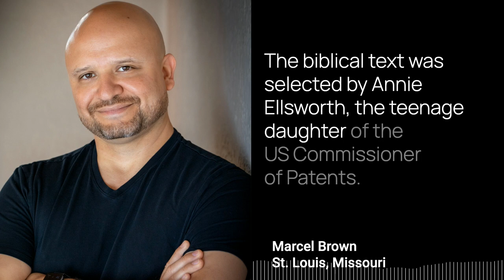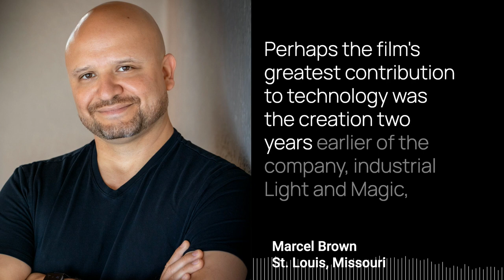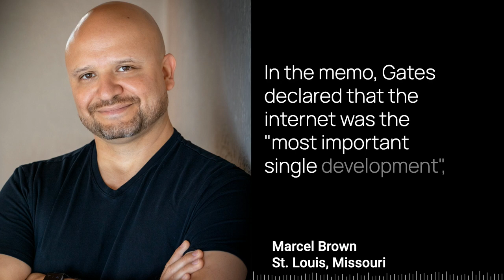This Day, May 24, 25, & 26, in Tech History, with Marcel Brown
This is Marcel Brown, the most trusted name in technology, delivering some technology history for May 24th, 25th, and 26th.

May 24th, 1844. Samuel Morse sends the first telegraphic message over a line from Washington, DC to Baltimore. The message, “What hath God wrought?”, was transmitted to his partner Alfred Veil, who retransmitted the same message back to Morse.

This formerly opened America’s first telegraph line, launching America’s first form of instant communication in history. The biblical text was selected by Annie Ellsworth, the teenage daughter of the US Commissioner of Patents.

May 24th, 1935. The first night major League baseball game is played in Cincinnati. The hometown Reds defeated the visiting Philadelphia Phillies two to one. Night baseball caught on around the league very quickly, except for the Chicago Cubs who didn’t play a home night game until 1988. Why am I not surprised?

May 25th. 1977. The motion picture Star Wars is released in 32 US theaters. The film will immediately break records unlike any before it essentially becoming the first blockbuster in history. The film’s unprecedented use of special effects, sparked a revolution of movies, using technology based visual effects. Perhaps the film’s greatest contribution to technology was the creation two years earlier of the company, industrial Light and Magic, which is still the leading special effects house in the industry.

May 25th, 1983. The third installment in the original Star Wars trilogy, return of the Jedi, is released six years to the day after the first Star Wars movie. Return of the Jedi continued to raise the bar in special effects technology that its predecessors set. The film’s final space battle, for example, was of a size and scale unprecedented at the time.

May 26th, 1995. Realizing his company had missed the boat in estimating the impact and popularity of the internet, Microsoft CEO Bill Gates issues a memo titled “The Internet Tidal Wave”, which signaled the company’s focus on the global network. In the memo, Gates declared that the internet was the “most important single development “, since the IBM personal computer, a development that he was assigning the highest level of importance.

Still it is curious why it took someone who was regarded as a technology innovator so long to realize this.